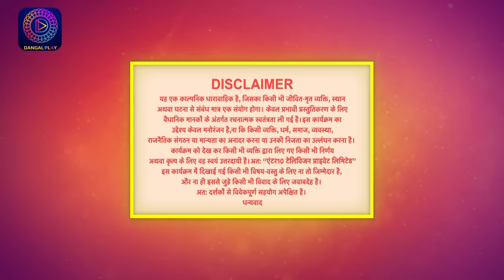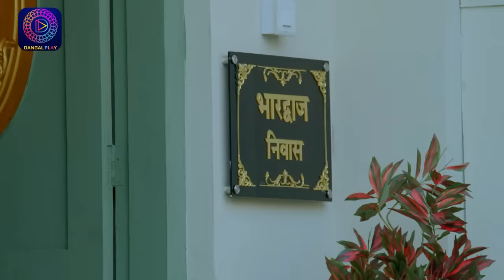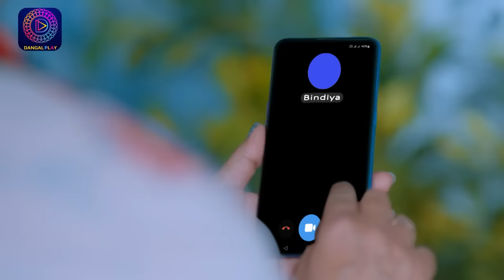बिंदिया सरकार | Full Episode 131| Bindiya Sarkar | Dangal TV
बिंदिया सरकार | Full Episode 124 | | Bindiya Sarkar | Dangal TV

You can watch the Dangal TV channel :
Fastway Channel No: 15
Digena Channel No: 117
Zing Channel No: 119
Tata Play: 177
Sun Channel No : 328